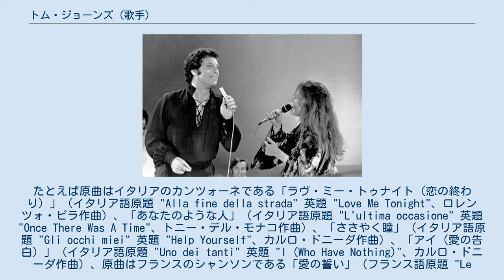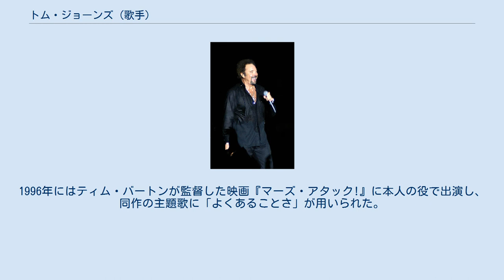トム・ジョーンズ (歌手)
ロンザ・カノン・タフ出身の人物
トム・ジョーンズ（Sir Thomas Jones Woodward、OBE、通称 Tom Jones、1940年6月7日 - ）は、イギリスのポピュラー音楽の歌手。
南ウェールズの出身、ロサンゼルス在住。
時として「ザ・ヴォイス」または「タイガー」と称される。
 1969年、『ディス・イズ・トム・ジョーンズ』でジャニス・ジョプリンとデュエット 2007年、ハンプトン・コート宮殿にて ダイナミックでソウルフルな歌唱で人気を得たボーカリストで、1970年代にはセックスシンボル的な扱いを受け人気を博した。
代表曲に「よくあることさ」（It's Not Unusual）、「ラヴ・ミー・トゥナイト（恋の終わり）」（Love Me Tonight）、「最後の恋」（I'll Never Fall in Love Again）、「デライラ」（Delilah）、「思い出のグリーン・グラス」（Green Green Grass of Home）、「シーズ・ア・レディー」（She's a Lady）、「恋はメキ・メキ」（If I Only Knew）など数多く、「よくあることさ」「恋はメキ・メキ」などは現在の日本でもCMやTV番組のBGMとして使用されている。
 オリジナル曲のみならずシャンソンやカンツォーネを英語歌詞でカバーすることも多く、中には原曲以上にトム・ジョーンズのカバー版が広く知られている楽曲も数多い。
たとえば原曲はイタリアのカンツォーネである「ラヴ・ミー・トゥナイト（恋の終わり）」（イタリア語原題 "Alla fine della strada" 英題 "Love Me Tonight"、ロレンツォ・ピラ作曲）、「あなたのような人」（イタリア語原題 "L'ultima occasione" 英題 "Once There Was A Time"、トニー・デル・モナコ作曲）、「ささやく瞳」（イタリア語原題 "Gli occhi miei" 英題 "Help Yourself"、カルロ・ドニーダ作曲）、「アイ（愛の告白）」（イタリア語原題 "Uno dei tanti" 英題 "I (Who Have Nothing)"、カルロ・ドニーダ作曲）、原曲はフランスのシャンソンである「愛の誓い」（フランス語原題 "Le monde est notre amour" 英題 "Till"、シャルル・ダンヴェール作曲）などは、トム・ジョーンズのカバー版によって国際的な知名度を持っている。
 ラスベガスのショーを数多くこなし人気を集めた他、『007 サンダーボール作戦』、『何かいいことないか子猫チャン』の主題歌を歌ったことでも知られる。
テレビ番組『ディス・イズ・トム・ジョーンズ』のホストも務めた。
1996年にはティム・バートンが監督した映画『マーズ・アタック!』に本人の役で出演し、同作の主題歌に「よくあることさ」が用いられた。
 1999年、バッキンガム宮殿でエリザベス女王から俳優のロジャー・ムーアと共にOBE勲章を授与された。
2006年には大英帝国ナイト位を授与された。
 芸名の「トム・ジョーンズ」は、本名及び1963年の映画『トム・ジョーンズの華麗な冒険』にちなむ。